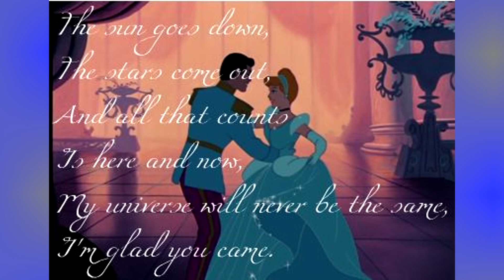Ten Minutes Ago_Cinderella_Lyrics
Ten Minutes Ago_Cinderella_Lyrics Rogers and Hammerstein
(Prince) Ten minutes ago, I saw you I looked up when you came through the door...
My head started reeling you gave me the feeling the room had no ceiling or floor...
Ten minutes ago, I met you, and we murmured our how do you do's...
I wanted to ring out the bells and fling out my arms and to sing out the news...
I have found her, she's an angel, with the dust of the stars in her eyes...
We are dancing, we are flying, and she's taking me back to the skies!
In the arms of my love, I'm flying, over mountain and meadow and glen...
And I like it so well that for all I can tell I may never come down again...
I may never come down to earth again...
(Cinderella) Ten minutes ago, I met you, and we murmured our how do you do's...
(Prince) I have found her
(Cinderella) I have found him
(Both) In the arms of my love, I'm flying, over mountain and meadow and glen...
(Instrumental)